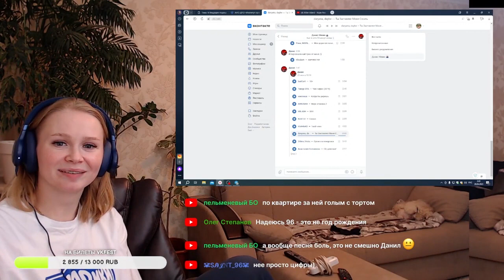Реакция на daryana, daybe - Ты заставлял меня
Пройдя по этой ссылке вы можете